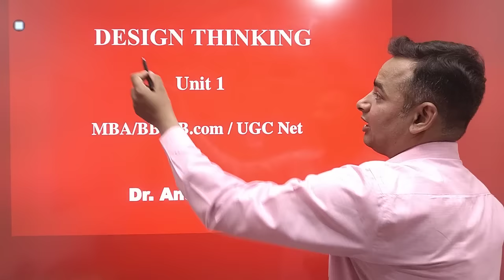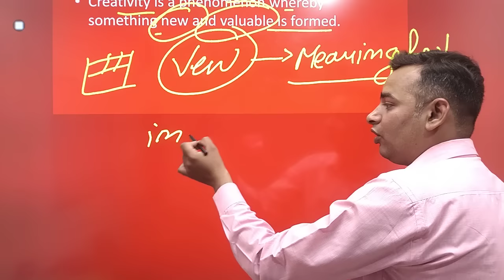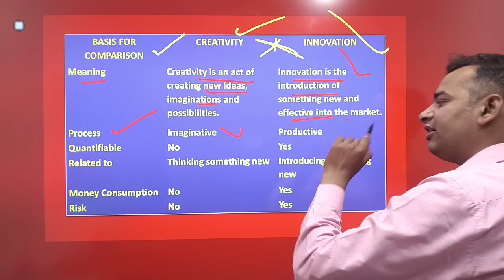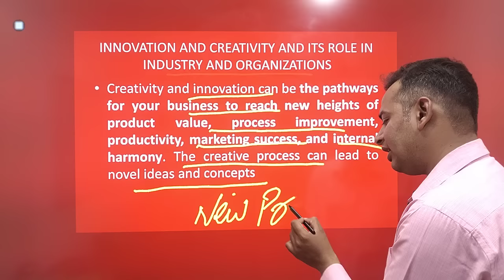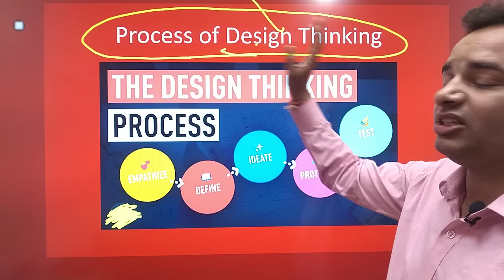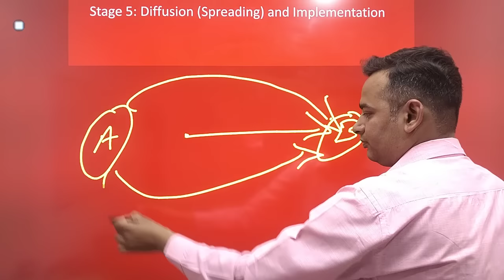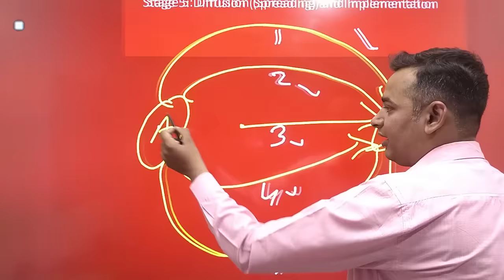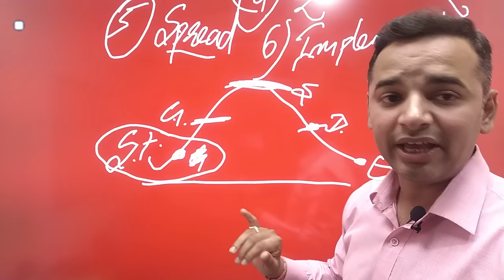Design Thinking | Design Thinking process | Complete Revision| Unit 1 | AKTU | MBA | BBA | B.COM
a design thinking team must learn to be comfortable with,
a design thinking team must learn to be comfortable with ambiguity
a design thinking
a design thinking approach
a design thinking exercise
is a design thinking process that prevents the team
a design thinking team must be comfortable with
a design thinking team must learn to be comfortable with mcq
a design thinking framework for healthcare management and innovation
डिज़ाइन थिंकिंग क्या है
design thinking k-12
design thinking com funciona
group design thinking
k-12 design thinking
inovação com design thinking
scaled agile framework design thinking
brown t. design thinking
d. design thinking
d school design thinking
d.school design thinking process
4 d design thinking